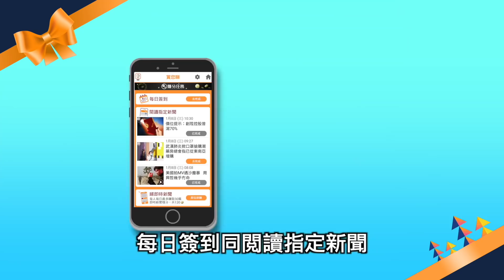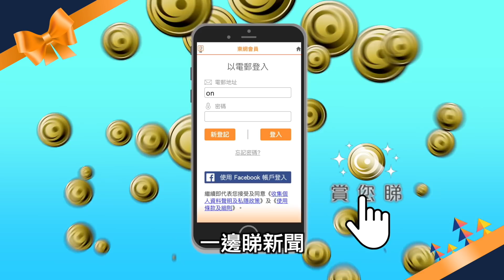【on.cc東網】國歌法二讀辯論三度暫停 朱凱廸陳志全被逐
立法會今日(28日)續辯論《國歌條例草案》，但會議一波三折，主席梁君彥先後3次暫停會議，並將議員朱凱廸和陳志全逐離場。許智峯則在其後衝出座位打算拋擲物品，但被保安截停並帶走。
【國歌法二讀辯論三度暫停　朱凱廸陳志全被逐】